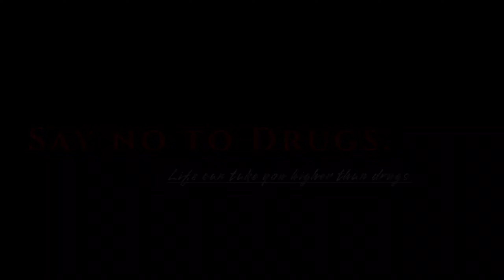Mera gaanv ke log Khusi se jhoom Utah(CC link road inaugurationp program)